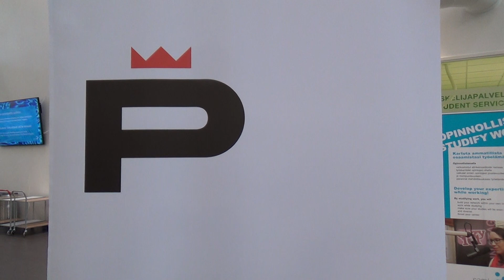Tule sinäkin Poriin 13.9.2020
Kehitysvammaisten valtakunnallinen kirkkopyhä Porissa 2020.